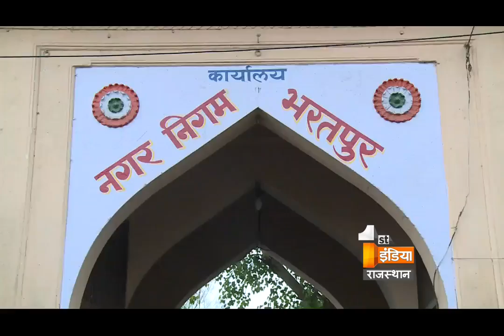Big Fight Live "Debate on Monsoon Alert" Part 1- Tuesday, 16 June 2015 || First India News Rajasthan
16 जून बिग फाइट लाइव

मानसून अलर्ट

क्या मानसून से पहले ड्रैनेज सिस्टम के लिए निकाय अलर्ट हैं?
क्या प्री मानसून ने बरसाती पानी के निकासी के इंतजाम की पोल खोल दी?
शहरों में बिगड़ते ड्रैनेज सिस्टम के लिए लोग जिम्मेदार हैं या फिर प्रशासन?
क्या अतिक्रमण या निर्माण में लापरवाही के चलते ड्रैनेज सिस्टम में गड़बड़ी होती है?
क्या मास्टर प्लान में सिवरेज प्लान को नदरअंदाज कर दिया जाता है?